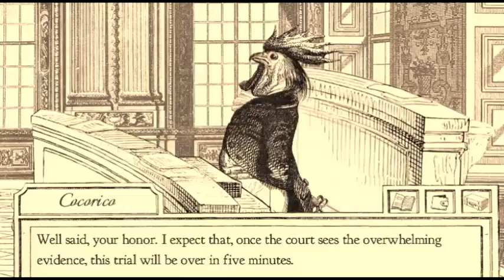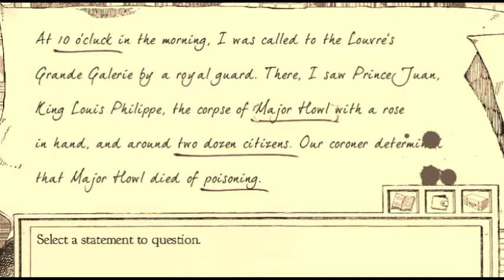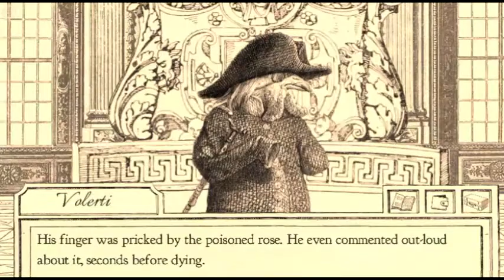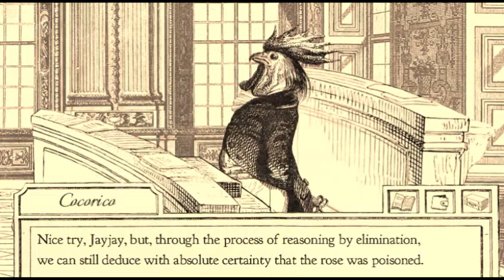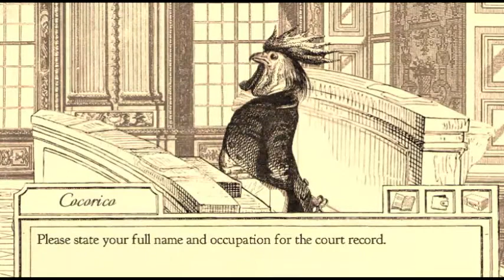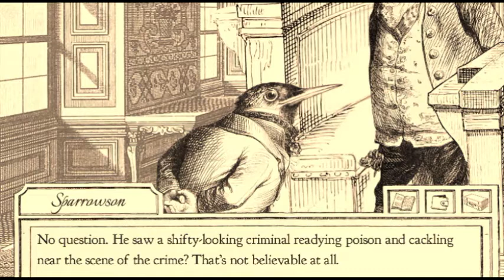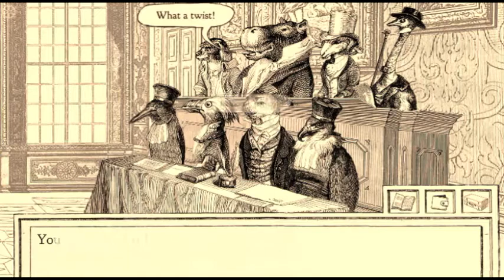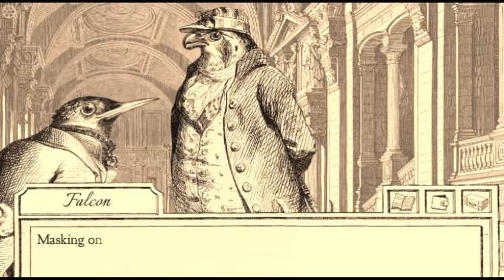Aviary Attorney (7) - Act 2-4